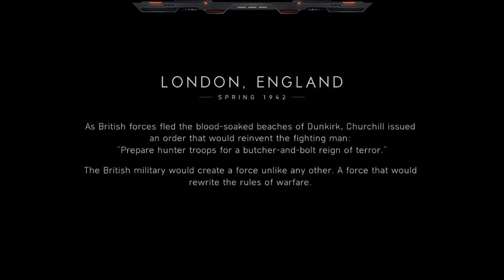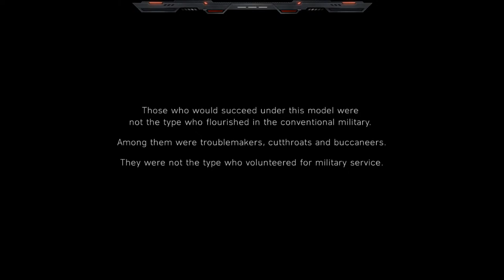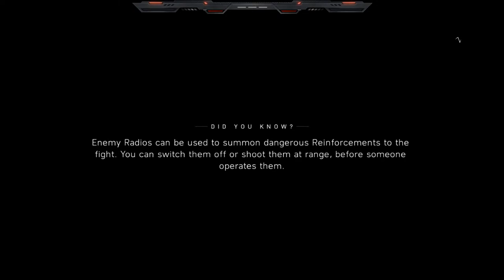Battlefield 5 | LIVE | Boom..boom everywhere I can't hear anything | Neutron GTX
Hey what's up guys it's neutron here!! so in today's livestream we are going to play battlefield 5 and as my title says I can't hear anything!!! so if u guys wanna support me make sure to like, subscribe and share this live stream ;)

Also if you guys wanna help me to grow this channel faster you guys can

____My Computer____
-Processor:Intel Core i5 9th gen
-Motherboad:Asus prime H310M
-Power Supply:Corsair 600w
-Ram:8gb Corsair Vengeance LPX 3000MHz(2)
-Storage:1tb HDD + 240gb SSD
-GPU:Gigabite Geforce GTX 1660 super 6gb ram